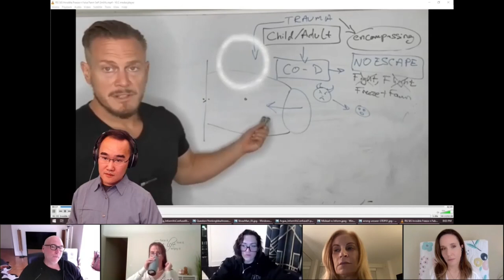Does Dr Ramani Gaslight Victims?? Case Study part 2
Visceral Gravitas Community zoom group 4/2/22

References:
Will Smith Red Table Talk 'Resolving Conflict' with Dr Ramani 33m